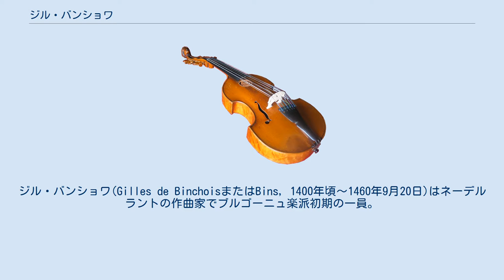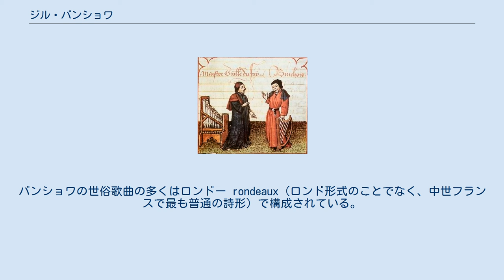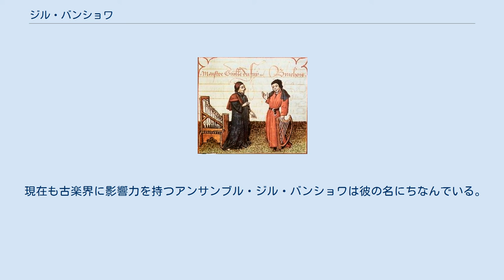ジル・バンショワ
ジル・バンショワ(Gilles de BinchoisまたはBins, 1400年頃〜1460年9月20日)はネーデルラントの作曲家でブルゴーニュ楽派初期の一員。
15世紀初頭で最も有名だった作曲家の一人。
 同世代のジョン・ダンスタブルやギヨーム・デュファイの陰に隠れがちではあるものの、バンショワ作品はしばしば他の作曲家たちによって、作曲の素材として借用されたり引用されたりしていることからすると、おそらく同時代の誰よりも影響力の大きい作曲家だったに違いない。
 呼び名は出生地のバンシュ（モンス近郊）にちなみ、中世フランス語で「バンシュの人」の意（フランソワFrançois の“-ois”に同じ）。
1419年にモンスの聖ヴォードリュー教会 (Ste Waudru in Mons) のオルガニストに就任し、1423年よりリールに転住。
この頃には、オケゲムによるバンショワ追悼のモテットの一節にほのめかされているように、おそらくブルゴーニュ公国か、イングランド王国のサフォーク伯ウィリアム・ド・ラ・ポールに従軍していたらしい。
 バンショワは、15世紀の最も優れた旋律家と見なされてきた。
入念に作り出された旋律線は、歌いやすくて、すこぶる覚えやすい。
バンショワの旋律は、数十年経っても模倣され続け、しばしば後代の作曲家によるミサ曲において、素材として流用されている。
バンショワ作品のほとんどは、宗教曲の場合でさえ、輪郭が単純明快で、時に禁欲的ですらある。
バンショワの作風と、前世紀のアルス・スブティリオルの極端な複雑さとの間に、それ以上の対照性を認めることはたやすくない。
バンショワの世俗歌曲の多くはロンドー rondeaux（ロンド形式のことでなく、中世フランスで最も普通の詩形）で構成されている。
だがバンショワが簡潔な有節形式で作曲することは滅多になく、むしろ韻文のリズムパターンからはほとんど自由である。
バンショワは宮廷のために、恋愛や騎士道を歌った世俗歌曲を作曲した。
これらはブルゴーニュ公の期待にたがわぬ出来で、明らかにブルゴーニュ宮廷で愛好された。
 現在も古楽界に影響力を持つアンサンブル・ジル・バンショワは彼の名にちなんでいる。
 真偽不詳作は割愛。